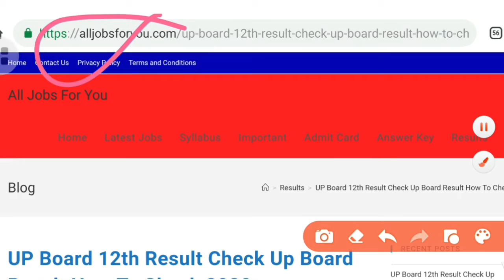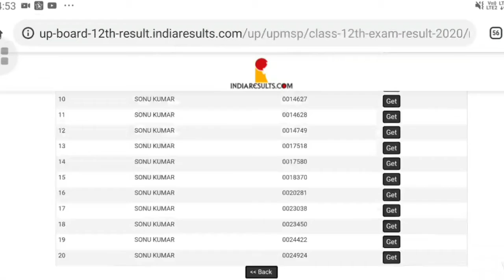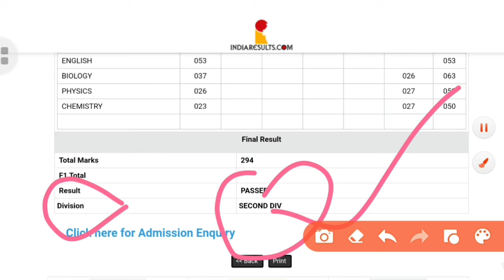UP Board 12th Result 2020 | UP Board 12th Result 2020 kaise dekhe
IP Board 12th result 2020 | Up Board 12th result 2020 kaise dekh | Up board 12th result